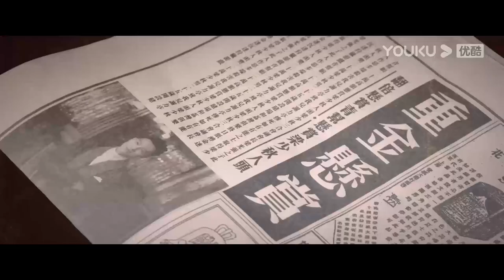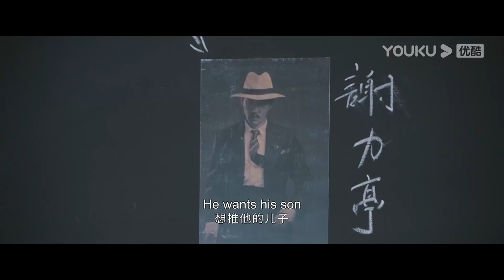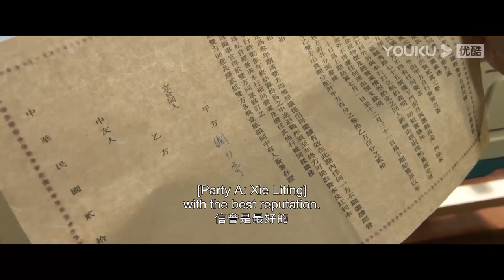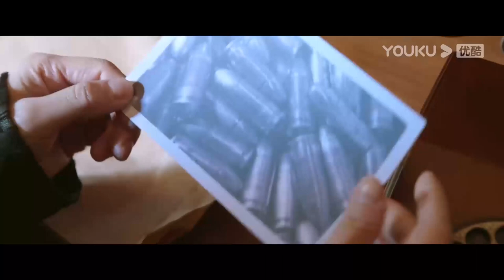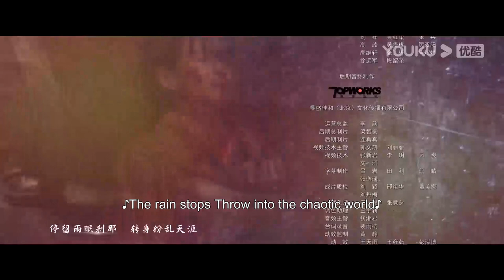[Wonderful Hand] EP02 | Ex-Assassin Solves Crisis as a Doctor | Huang Zongze/Zhang Yishang | YOUKU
Welcome to download YOUKU international APP to stream "Wonderful Hand" anywhere with multi subtitles.

[Wonderful Hand 妙手] This drama narrates a romantic, legendary story. A young man, Lin Hao, who returns from overseas study has to hide in a debts-burdened WU family's clinic as a village doctor, in order to find out the true reason for his parent's death. As the plot progresses, he has entangled in the whirl of right or wrong again.

★Starring: Huang Zongze/Zhang Yishang/Wang Ruichang/Sun Yaoqi/Yi Daqian/Bao Shangen/Liang Guanhua/Chen Ran/Mao Jiayu
★ 23 Episodes